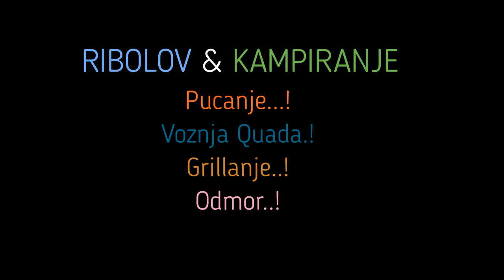🍁 Sundre - Fishing & Camping BEST EVER! PERFECT dan za RIBOLOV & KAMPIRANJE u Sundre Alberta. 2020.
Ovog puta smo pripremili Grah /PASULJ na super nacin te su svi uzivali pa cak i Kanadjani sa nama , uz ribolov bilo je i drugih aktivnosti kao i razonode  , Po meni NAJBOLJI CAMPING - FISHING ..Best ever..!? Hvala što me pratite , takodje na komentarima , postavite koji LIKE & SHARE & SUBSCRIBE ..(pretplatite se na kanal) Uvijek zahvalan na svemu .! Thx i srdačan pozdrav svima na kanalu.! 👌💕